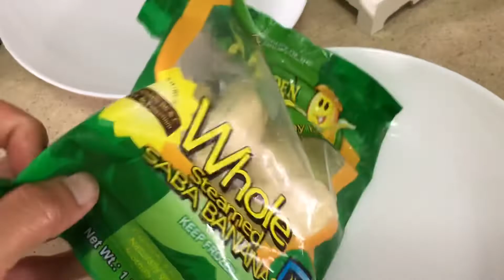Homemade Banana Chips ||Crunchy Banana Chips ||Pinay in Spain ||Mami Ri Channel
How to make crunchy banana chips from frozen banana.